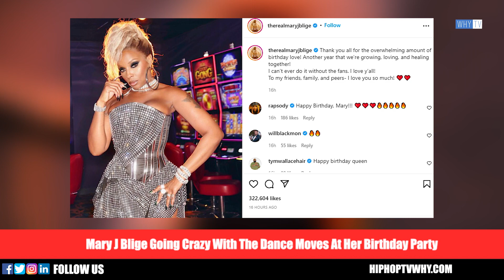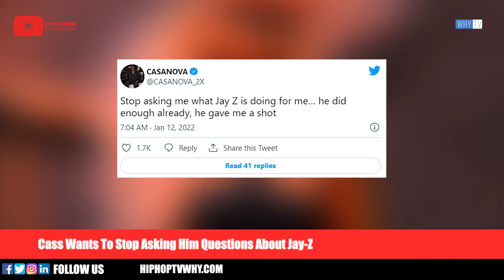Mary J Blige And Busta Rhymes Going Wild With The Dance Moves At Blige's Birthday Party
HIPHOPTVWHY.COM